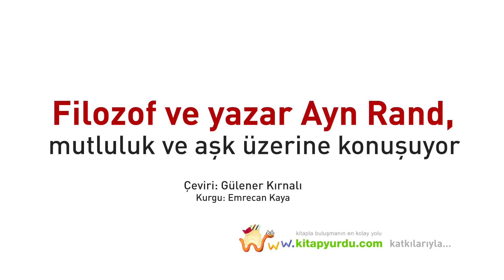Filozof ve yazar Ayn Rand'ın mutluluk ve aşk üzerine düşünceleri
Bireyciliğin 20.yy'daki en önemli ismi; filozof ve yazar Ayn Rand, 1959 yılında verdiği röportajda mutluluk ve aşkın gerçek anlamını sorguluyor.

Çeviri: Gülener Kırnalı